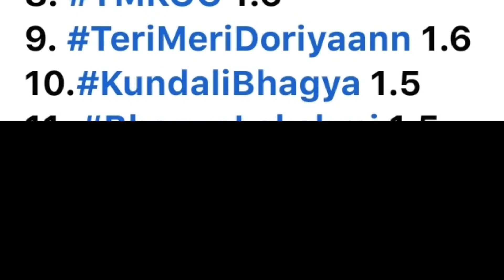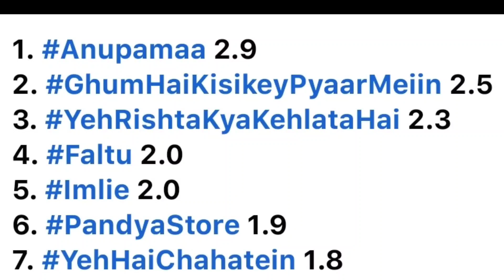SLOT LEADERS & TOP 20 TRP Shows - Week 13 | STAR Plus, Colors TV, Zee TV, Sony SAB TV, Sony TV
top 20 trp shows
trp slot leaders this week
Top 5 trp shows week 13
Trp time slot leaders week 13
No1 indian show week 13 anupama or ghum hai kiskey pyaar mein
Anupama trp vs ghum hai kisikey pyaar mein trp
Imlie no1 show
Shaadi Mubarak
Ghum Hai Kisikey Pyaar Meiin
Imlie
Saathiya2
Yeh Rishta Kya Kehlata Hai
Anupamaa
Yeh Hai chahatein
Pandya Store
Baalveer Returns
TMKOC
Maddam Sir
Mere Sai
Punyashlok Ahilyabai
Vighnaharta Ganesh
Sargam Ki Sadhe Satii
Ishk Par